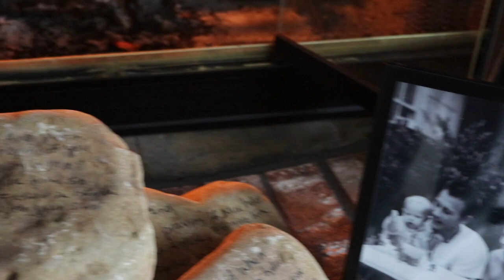Third part to a three part series, I'm not normal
This video is the third part of a three part series,  I'M NOT NORMAL
Walk with me as I share my testimony in a three part series,  this is the testimony  I share when I, Faith Builders Ministries, hold conferences or when I'm asked to speak at a conference, or radio interviews. My testimony I share here is just a snippet based on My book, Ripened on the Vine, which is being written into a screenplay and is seriously being look at for a movie. The link to the books I've written are below if interested in my whole story :) I hope you are able to see all three parts of my story for His glory :)
IF YOU HAVEN'T GIVEN YOUR LIFE TO CHRIST YET I WOULD LOVE FOR YOU TO EITHER REACH OUT TO ME AND ILL WALK YOU THROUGH THE PRAYER OR SAY THIS SIMPLE PRAYER TO THE LORD YOURSELF.  LORD ACCORDING TO ROMANS 10:9 IF I CONFESS WITH MY MOUTH AND BELIEVE IN MY HEART THAT JESUS IS LORD, THAT GOD RAISED HIM FROM THE DEAD I WILL BE SAVED. LORD I ASK YOU FORGIVE ME OF MY SINS SET MY FEET ON THE RIGHT PATH AS I SURRENDER MY LIFE TO YOU. AMEN!
 IF YOU SAID THIS PRAYER WILL YOU PLEASE LET ME KNOW I WOULD LOVE TO REJOICE WITH YOU.

* Any rude comments will be permanently blocked from leaving comments on my channel.

If you would like to order any of my books you can head over to my website, linked below look under media tab. The first book I wrote was my testimony called, Ripened on the Vine, on March 7, 2020 I signed a movie contract.

The  books I've written:
* Ripened on the Vine
*Ripened on the Vine Workbook
* Choices are for the Living
* Made for More and Saved for Something:
* From my heart to Yours:

The study Bible I use:

 My equipment:
* The camera I use
* The microphone I use
* The tripod I use video is about Third part to a three part series, I'm not normal